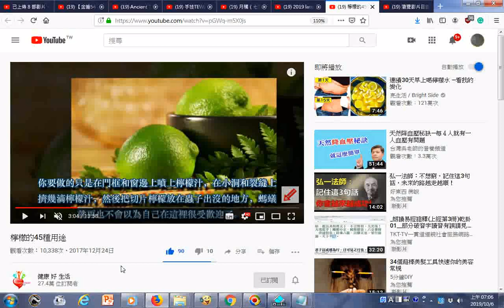瀏覽 檸檬可以美白、祛斑、防蟲、降血壓、清潔污漬，等等等等。。。真的太多用處了